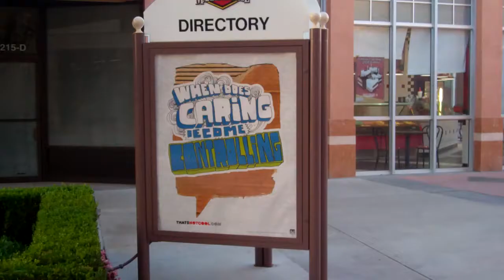day 1,141 I TOOK OUT MY EARRINGS!!!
Hi Guys! Happy Wednesday!